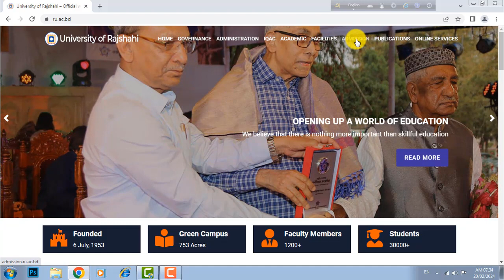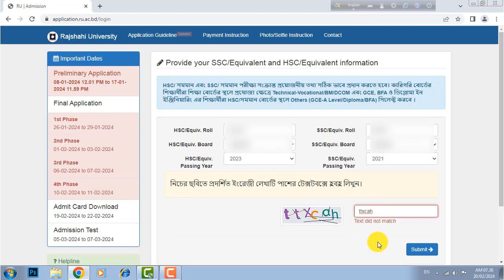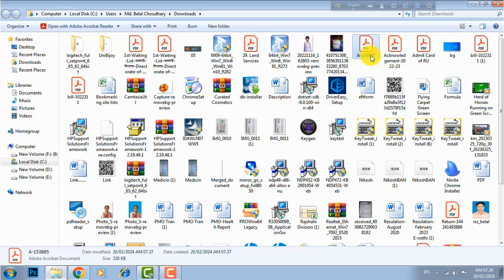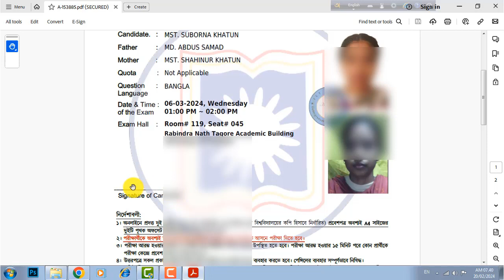Rajshahi University Admit Card Download | রাজশাহী বিশ্ববিদ্যালয়ে ভর্তি পরীক্ষার প্রবেশপত্র ডাউনলোড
Hi guys, today I am going to share with you the Rajshahi University admission test admit card download for 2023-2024 academic year. This admit card is available to you from 19/2/2024 to 22/2/2024 AD. Must be downloaded within the date. If you do not download by the due date, you will not be able to take the exam. Now we will take a practical look at downloading the admit card. As long as you benefit for watching my tutorials, I think my work will be successful. So it's not too late, let's get started.